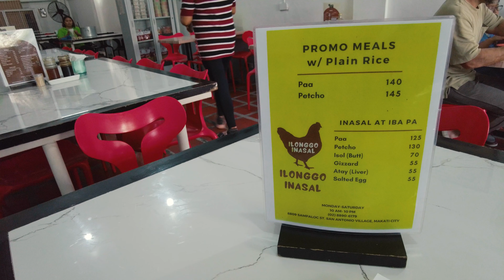FAMOUS PAT-PAT'S KANSI ❤️ | BULALO KANSI | Makati Branch | 4k Food Guide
Pat-Pat's Kansi, Kansi Bulalo, Pat-Pat's Makati

Hi! In this video, I will share to you my review on the Famous PAT-PAT'S KANSI. Pat Pat's Kansi has been serving popular Ilonggo soup for decades. Kansi is a traditional Ilonggo dish made of beef shank and bone marrow. Its distinct sour and savory soup comes from batwan, a fruit used as a souring agent in Ilonggo cuisine. Pat Pat's serves two types of kansi: bulalo, which has bone marrow and is authentic to traditional kansi, and Laman, which is made entirely of beef chunks. You can always go with their best-selling items, kansi lawas (bulalo) and kansi unod (laman).

✔️ Kansi Bulalo & Laman
✔️ Deboned
✔️ Inasal Paa